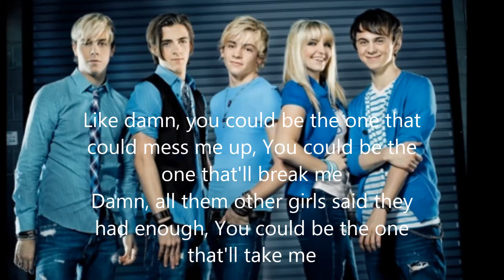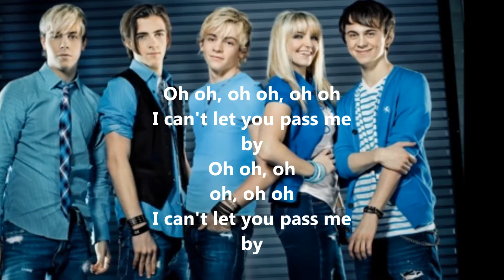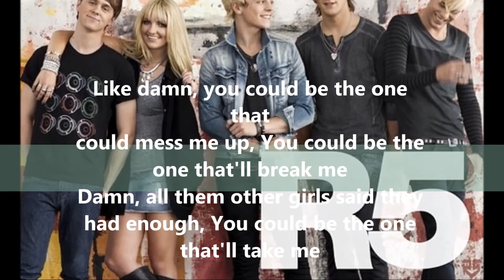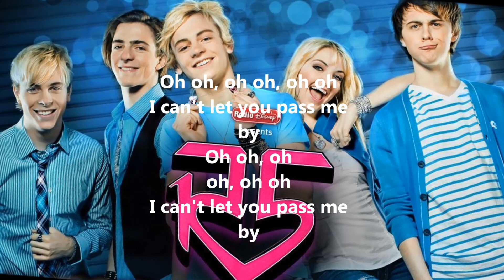Can't let you pass me by